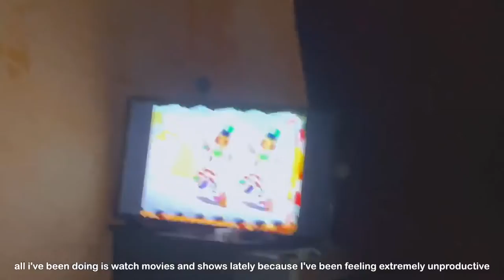☁️ 𝐰𝐞𝐞𝐤𝐥𝐲 𝐯𝐥𝐨𝐠𝐬 : friend meet-up, our dog bailey, starting business again ☁️